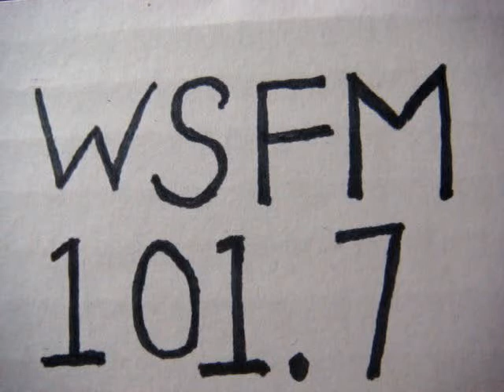No 1151 Your song with Richard Mercer. 26 November 2014